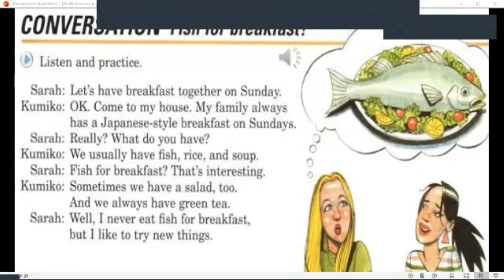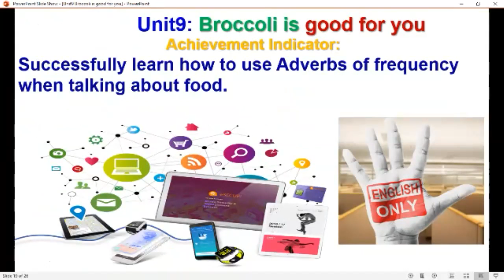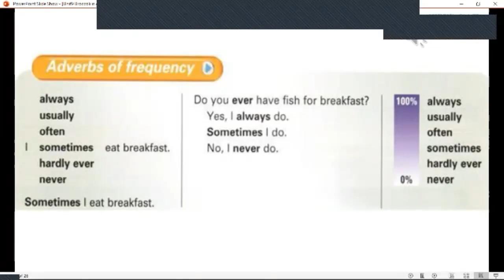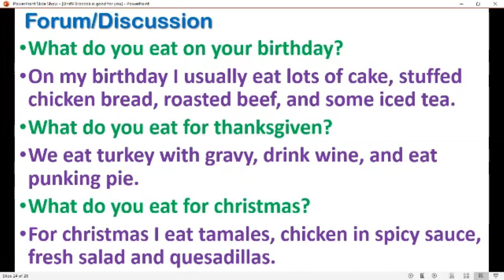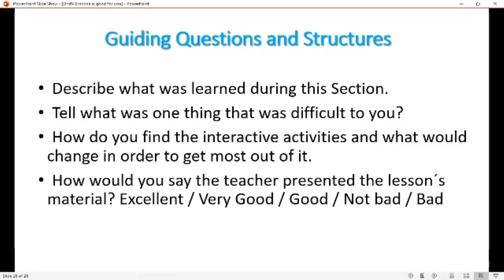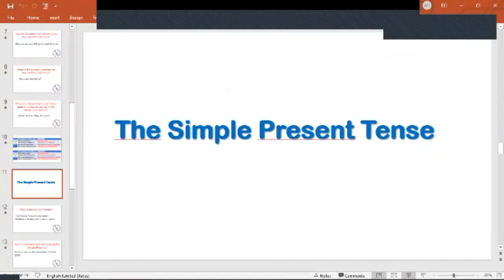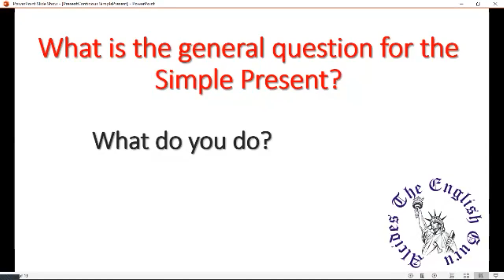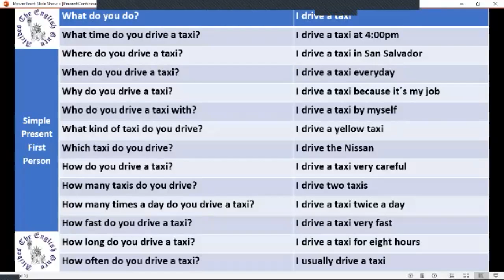Ingles Corporativo-P202-9-10pm Aug18 Fish for Breakfast